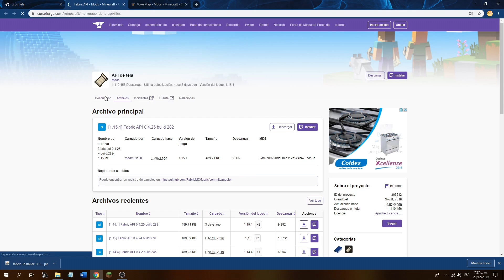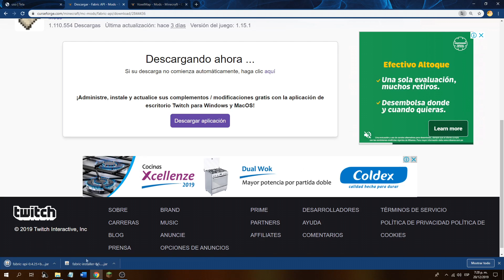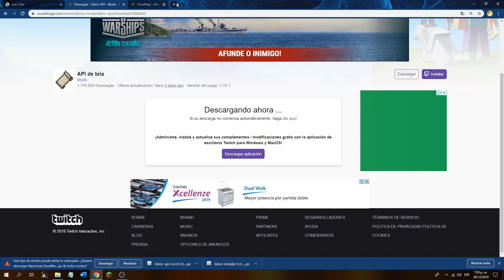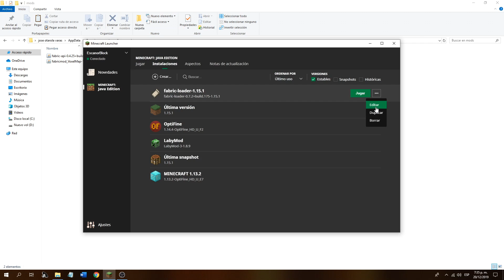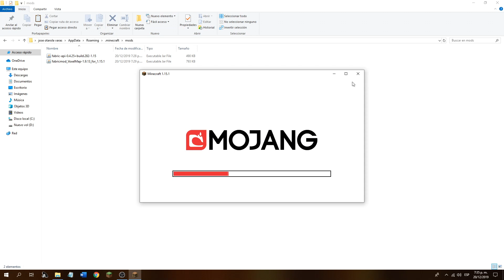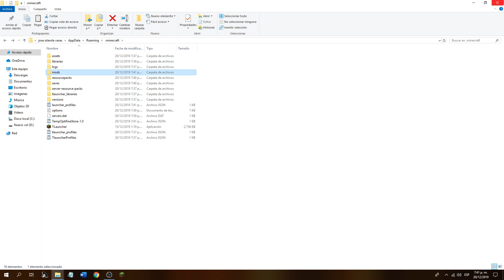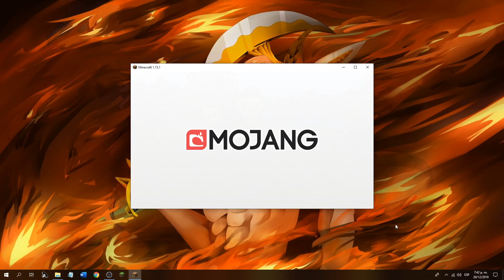TUTORIAL MINIMAPA MINECRAFT 1.15.1/1.15.2 🌎 Descargar e Instalar VoxelMap Mod (PREMIUM & NO PREMIUM)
☀️ LIKE PARA UN PRÓXIMO TUTORIAL   DE MINECRAFT 1.15.1 ☀️

👉▬▬▬▬▬▬▬▬▬▬▬▬▬▬▬▬▬ DESCRIPCIÓN ▬▬▬▬▬▬▬▬▬▬▬▬▬▬▬▬▬👈

✔️ Gracias por haber visto el vídeo, estas cordialmente invitado a formar parte de esta familia de YouTube dándole al botón Suscribirse, un like siempre se agradece de corazón y mucho más si puedes compartir el vídeo con tus amigos ❤️

👉▬▬▬▬▬▬▬▬▬▬▬▬▬🔷VIDEOS ANTERIORES🔷▬▬▬▬▬▬▬▬▬▬▬▬▬▬▬👈

👉 ▬▬▬▬▬▬▬▬▬▬▬▬▬▬▬▬📱 INFORMACIÓN📱 ▬▬▬▬▬▬▬▬▬▬▬▬▬▬▬👈

⭐Nombre: José
⭐País: Perú, Chimbote
⭐Edad: 18 años.
⭐Nivel de Estudio: Universitario

⭐Programa de Grabación: OBS STUDIO

👉 ▬▬▬▬▬▬▬▬▬▬▬▬▬▬▬ 💻 COMPUTADORA 💻 ▬▬▬▬▬▬▬▬▬▬▬▬▬▬👈

⭐Tarjeta de video: GTX 1050 Ti
⭐Procesador: Core Intel i7-8700
⭐Memoria RAM: 16 GB
⭐Audífonos: Auriculares Samsung
⭐Micrófono: Halion TM-3
⭐Mouse: Mouse Gamer Halion
⭐Teclado: Logitech MK120